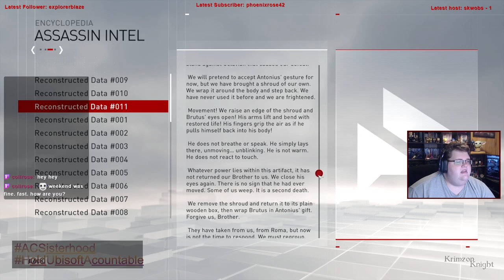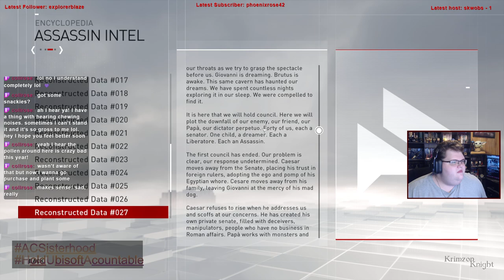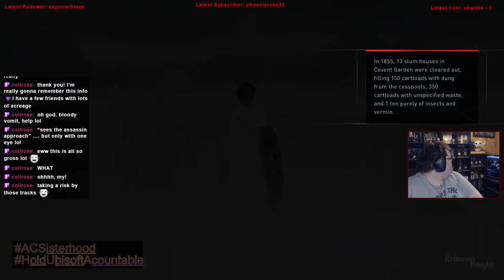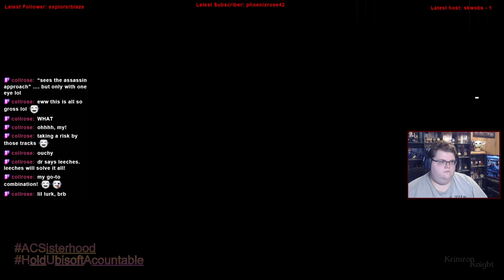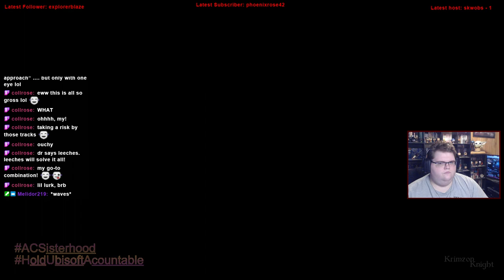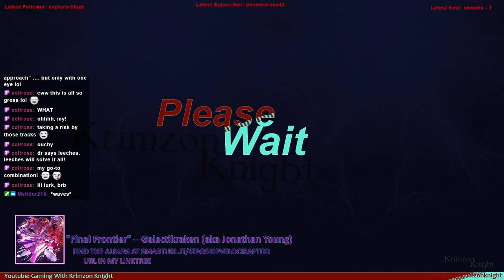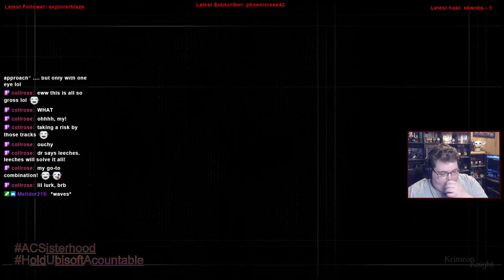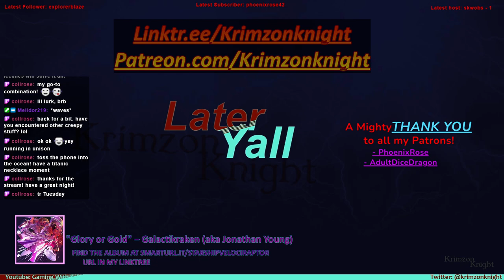Krimzon Plays | Assassin’s Creed Syndicate: Episode 11 – Back on the Path